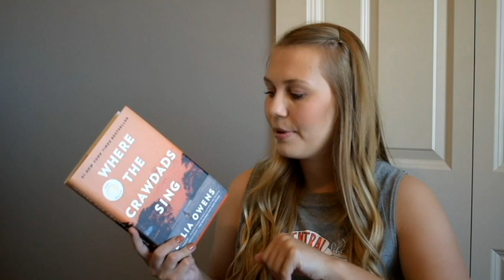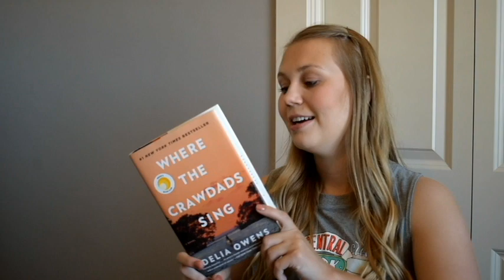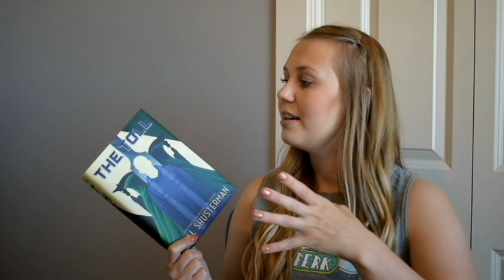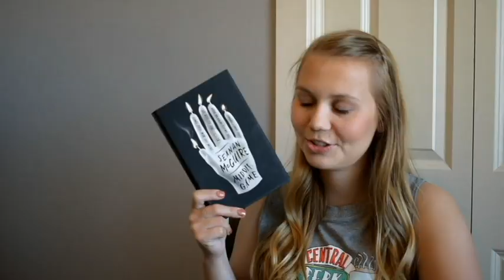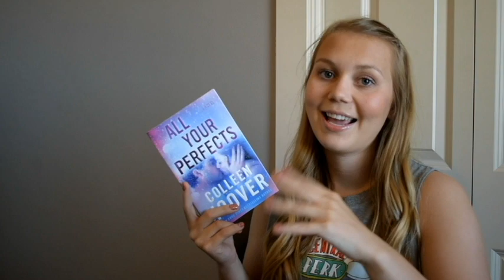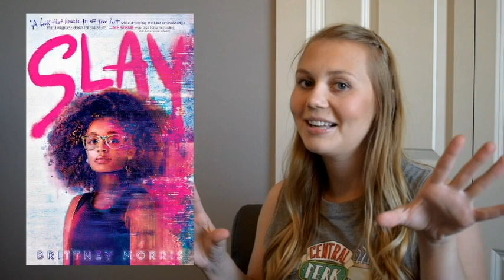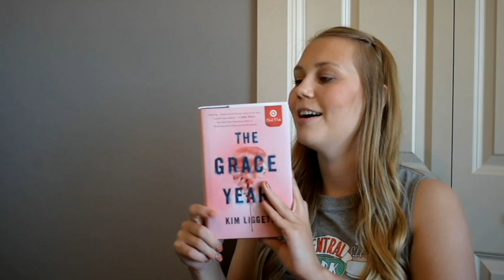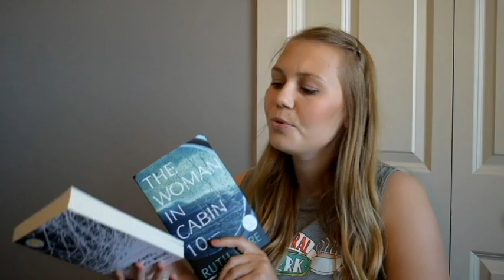MID YEAR BOOK FREAKOUT TAG 2020 [CC]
- PROMPTS -
1. Best book you’ve read so far in 2020.
2. Best sequel you’ve read so far in 2020.
3. New release you haven’t read yet but want to.
4. Most anticipated release for the second half of 2020.
5. Biggest disappointment.
6. Biggest surprise.
7. Favorite new author (debut or new-to-you).
8. Newest fictional crush.
9. Newest favorite character.
10. Book that made you cry.
11. Book that made you happy.
12. Most beautiful book you’ve bought or received this year.
13. What books do you need to read by the end of the year?

- BOOKS MENTIONED -
I receive a small commission from any books purchased through my links, but I am not sponsored by Bookshop.org and you are by no means required to use my affiliate links to purchase these books!)